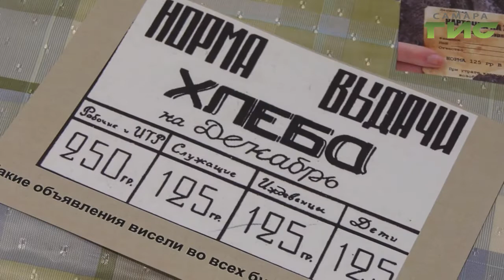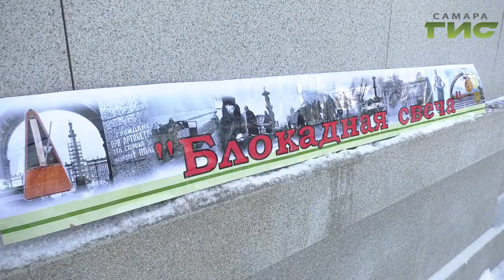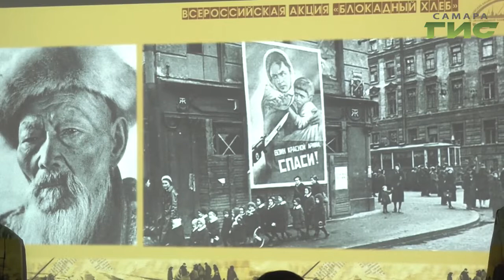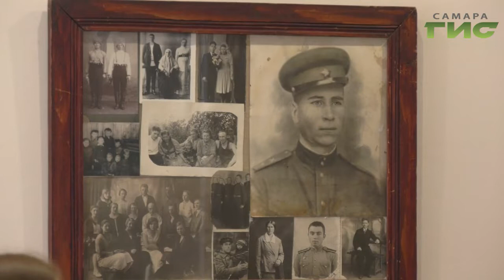В Самаре прошли памятные акции, посвященные 76-й годовщине освобождения Ленинграда от захватчиков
К военному мемориалу в парке Победы возложили цветы, а живые свидетели тех времен встретились с молодежью. На улицах города волонтеры раздавали ленточки и провели акцию "Свеча памяти". Уроки мужества прошли и в самарских школах. О том, как в Самаре вспоминали блокадный Ленинград, в репортаже наших корреспондентов.